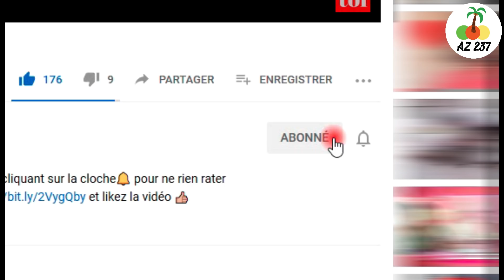CETTE PHOTO A CHANGÉ LA VIE DE CE PAPA ET SA FAMILLE